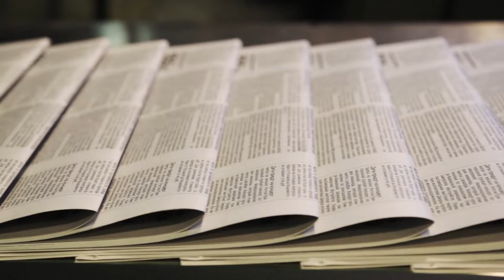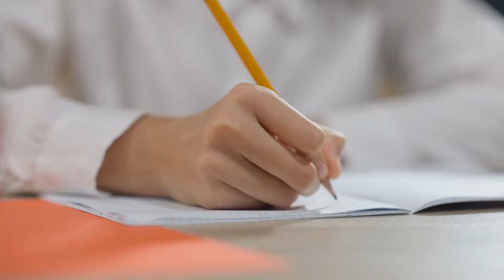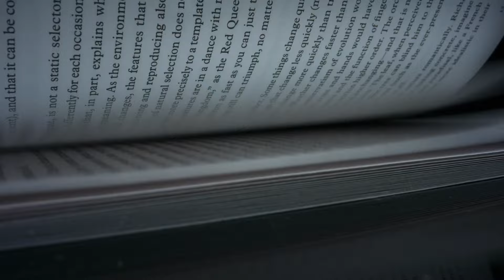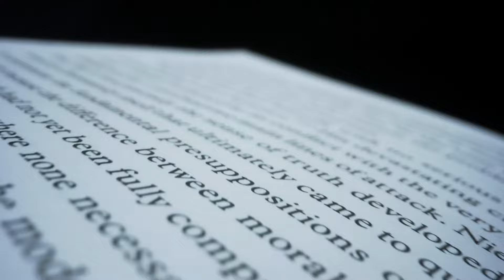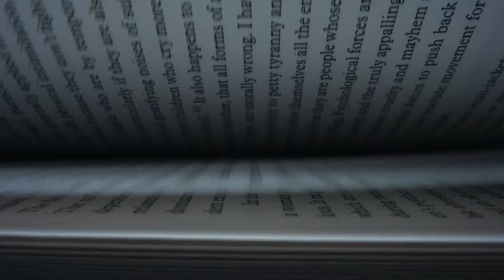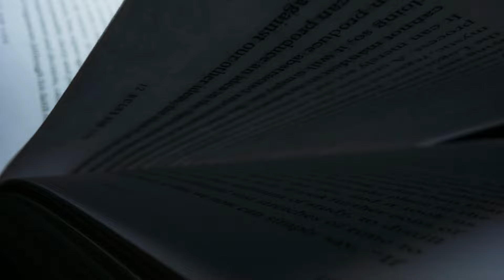El ARTÍCULO DE OPINIÓN explicado: partes, extensión, cómo hacerlo✍️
Explicamos qué es el artículo de opinión, sus características, estructura, y cómo se hace.